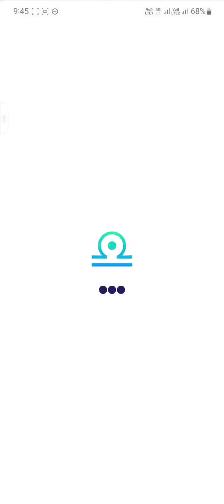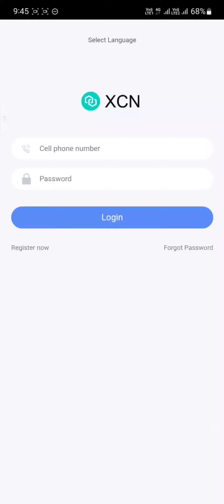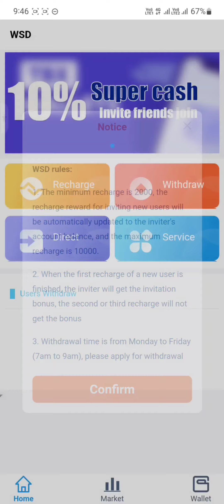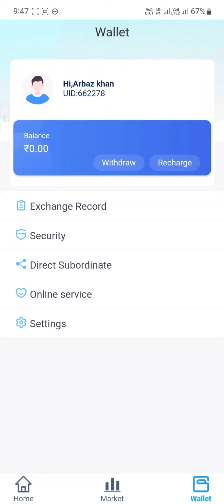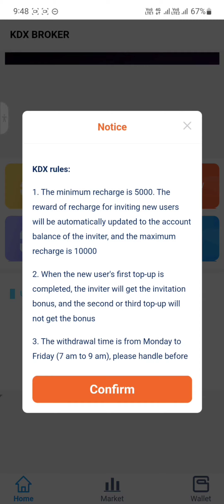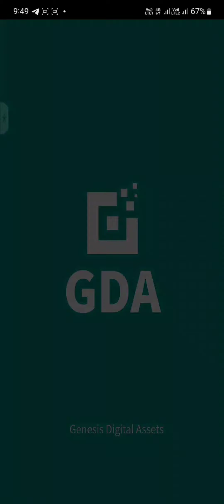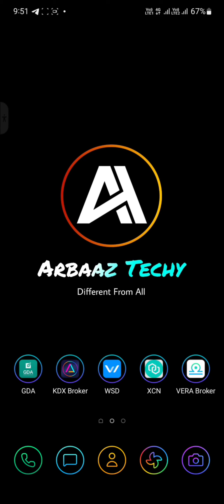VERA Broker | KDX Broker | WSD Broker | XCN Broker | GDA सावधान 🙏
⚠️ Please invest on Your Risk 🙏

► अगर आपका कोई सवाल है तो हमे कमैंट्स में जरुर बताईये हम उसका जवाब जल्द ही देंगे।

WSD BROKER
WSD BROKER APP
Genesis Digital Assets
Gda App Today Withdrawl Update
Gda App Withdrawl News
Genesis Digital Assets Kiya
Gda App Withdraw Problem
Gda App Problem Solve
Genesis Digital Assets miner
gda app
genesis digital assets
Genesis Digital App
gda
gda app kiya hai
gda app se paise withdraw kaise karen
how to withdraw in gda
how to solve gda problem
Genesis Digital Assets Application full Review
gda app fake or real
gda app real or fake gda
gda banned news
gda news banned
gda scam
gda fraud
Gda App
Gda earning app
gda earning app download
gda withdrawal update
gda withdrawal problem
gda payment rejected
gda withdrawal kaise kare
gda withdrawal latest news
gda withdrawal latest update
gda withdrawal news
gda fake or real
gda fake hai
gda fake
gda withdrawal New
gda app not working
gdaearning
gdaapp
gdaearningapp
gdawithdrawalrejected

Arbaaz Malik - Arbaaz Techy
Moradabad - Utter Pradesh (India)

NOTE : All content used in copyright to "Arbaaz Techy" used our comerical display or editing of the content without proper
Authorization is not allowed. Thank You ☺️